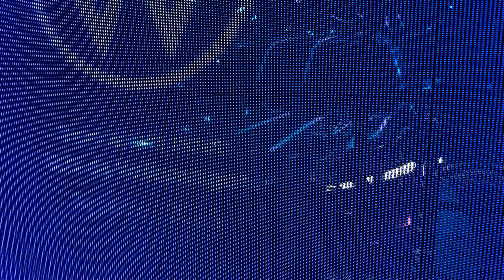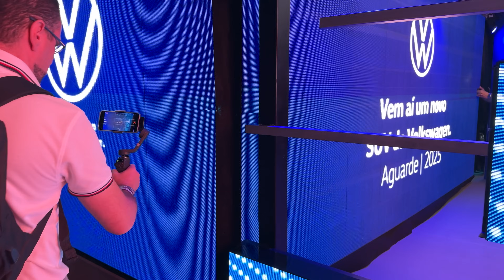NOVO SUV DO GOL É UM MINI NIVUS! LANÇAMENTO NO BRASIL!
Neste vídeo do Falando de Carro você vai conferir alguns detalhes sobre o novo SUV Compacto da Volkswagen, que será o SUV do Gol e chega no começo de 2025.

suv do gol, suv do gol preço, suv do gol motor, suv do gol ficha técnica, suv do gol lançamento, suv do gol Brasil e muito mais

SE GOSTOU DO VÍDEO COMENTE - DEVERIA CHAMAR GOL SUV.